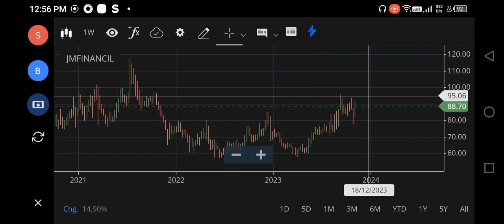JM financial share latest news, JM financial share Analysis, JM financial share Target Price, Buy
jm financial share latest news,
jm financial share analysis,
jm financial share latest news today,
jm financial share latest news tamil,
jm financial share results,
jm financial share price,
jm financial share today news,
jm financial share target,
jm financial share news,
jm financial share latest news telugu,
jm financial share latest news rakesh bansal,
jm financial services ltd,
jm financial stock analysis,
jm financial share dividend,
jm financial,
jm financial services,
jm finance share latest news,
jm finance share price,
jm financial share tamil,
jm financial share today,
jm finance share,
vivek singhal jm financial,
j m finance,
jm financial mutual fund,
j b finance,
jm financial vivek singhal